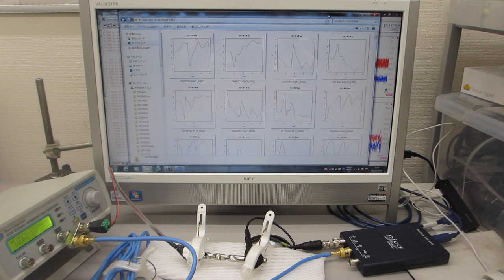対象物の表面を伝搬する振動モードを応用した表面検査技術（超音波システム研究所）